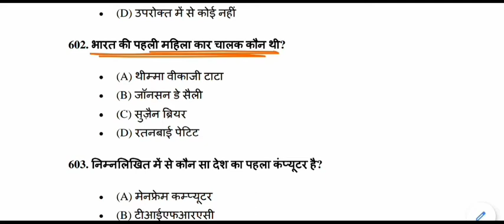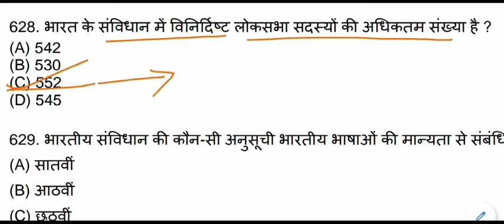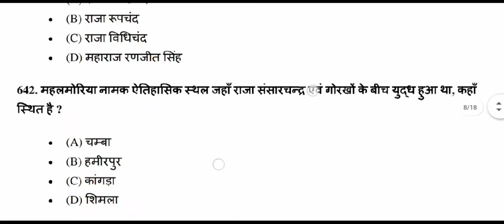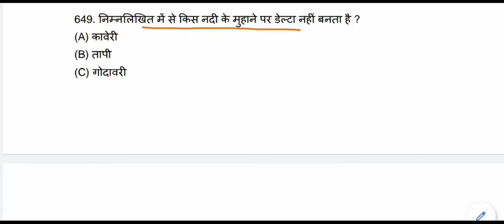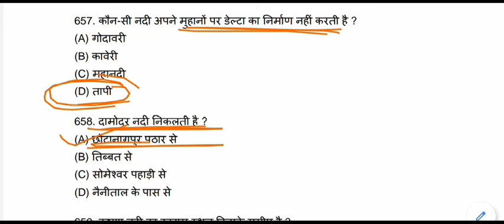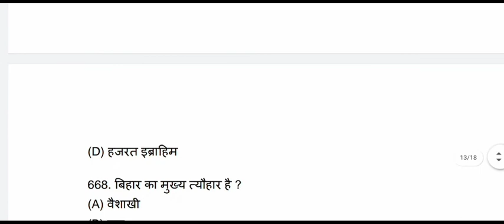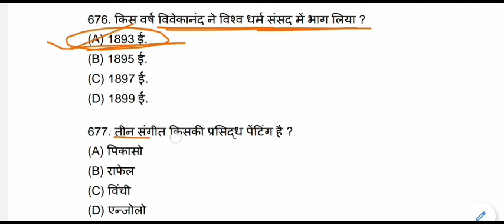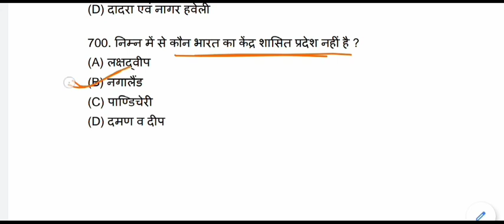भारत से संबन्धित सामान्य ज्ञान ✍ India Gk In Hindi ✍ India Exam GK Objective Questions ✍ Part-7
India Gk for All Competitive Exams like SSC, Railway, IB, Bank, UPSC, BPSC, MPSC, PCS, etc.